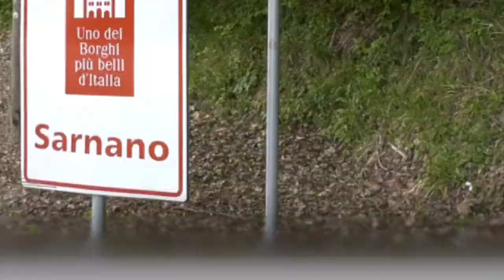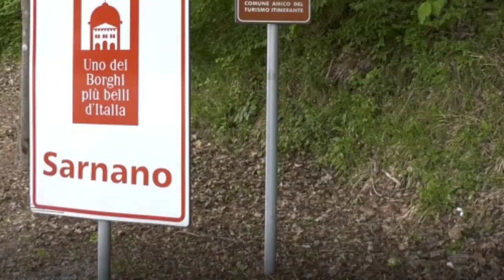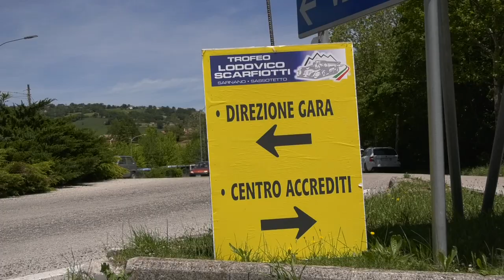GIUSEPPE D'ANGELO | RENAULT CLIO E1 2000 | HILLCLIMB SALITA SARNANO - SASSOTETTO 2022 | VIDEOCLIP